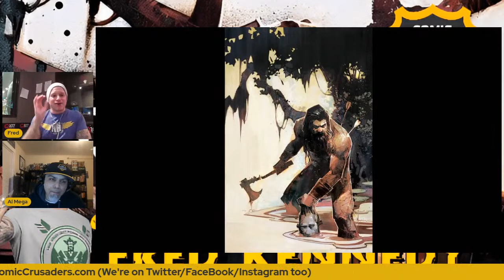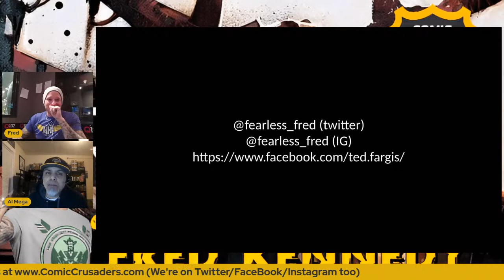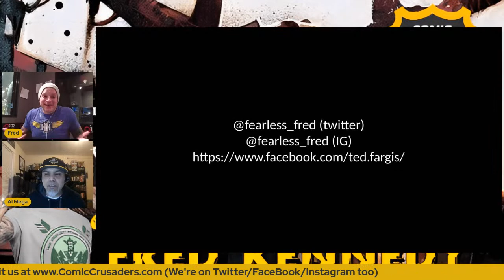Al chats with Fred Kennedy - Comic Crusaders Podcast #309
Today Al chats with up-and-coming writer Fred Kennedy about his new series from Image Comics, Dead Romans. Tune in to get a sneak peek of issue #1 and more...

@fearless_fred (twitter)
@fearless_fred (IG)

Host: Al Mega
Follow on:

comiccrusaders.shop

Visit the OFFICIAL Comic Crusaders Swag Shop at:
comiccrusaders.us

Streamyard is the platform of choice used by Comic Crusaders and The Undercover Capes Podcast Network to stream!

* Edited/Produced/Directed by Al Mega